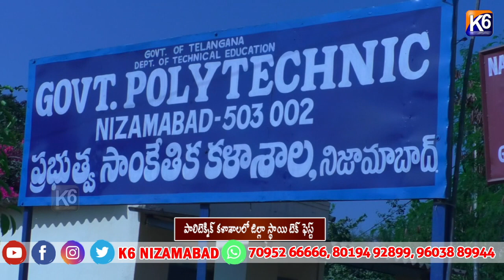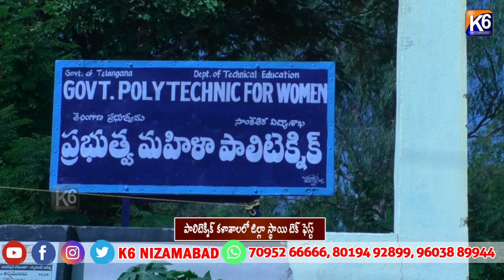పాలిటెక్నిక్ కళాశాలలో జిల్లా స్థాయి టెక్ ఫెస్ట్